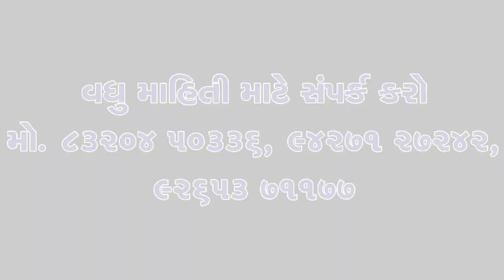Navsari Live:-Tulsi wedding was held at Shri Ranchodrai temple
શ્રી રણછોડરાય મંદિર ખાતે તુલસી વિવાહ યોજાયો